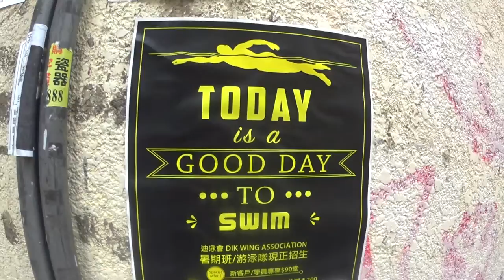新店舗のためのドリルを買う エベレストに行ってきます！227/1000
新店舗のためのドリルを買う

2016年15日分ファイル紛失のため抜けてます

1/1000 毎日動画開始日 14/9/8　スタート　17/5/27エベレスト登頂、 17/9/24 ７サミット達成